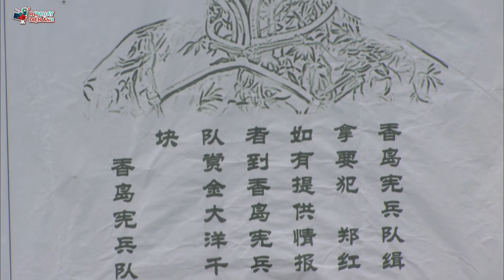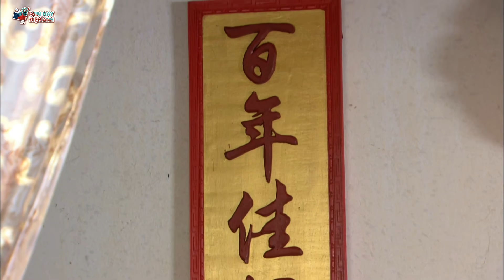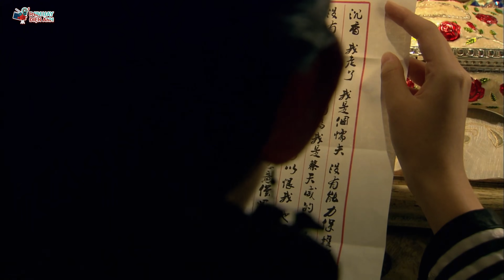Mỹ Nhân Bạc Phận - Tập 14 ( Thuyết Minh ) | Phim Bộ Tình Cảm Trung Quốc Mới Hay Nhất